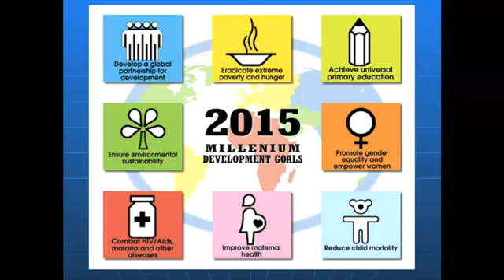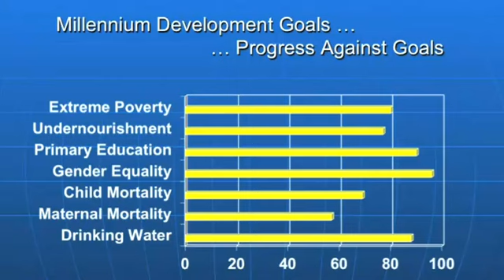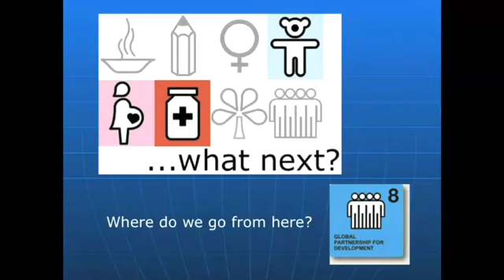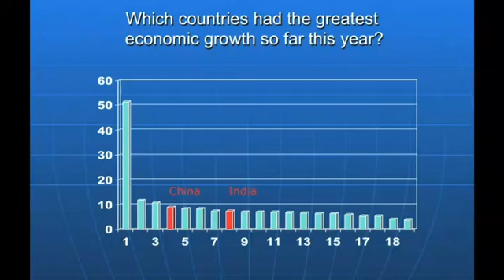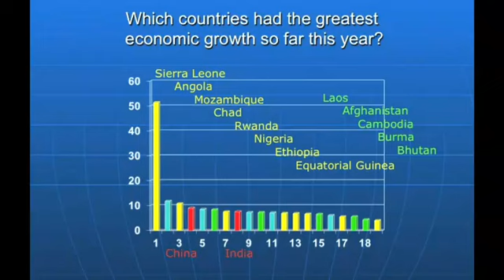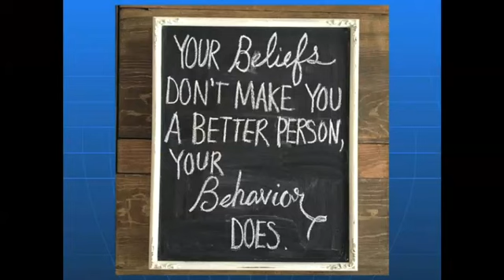International development: Derek Evans at TEDxPenticton 2012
Derek Evans -- International Development

Dr. Evans joined the International Secretariat of Amnesty International in 1990 and he was appointed Deputy Secretary General for 1993 to 1999 with responsibility for strategic direction of the organization's global human rights research, campaigning and development programs. In 1997 he was appointed senior political advisor of the Amnesty movement, responsible additionally for legal affairs, inter-governmental relations, and policy formulation.

Derek spent 5 years as Director at the Naramata Centre before becoming the first executive director of CUSO-VSO In bringing these two important international organizations together.

For TEDxPenticton 2012 Derek will look at "Globality: where do we go from here in international development?"